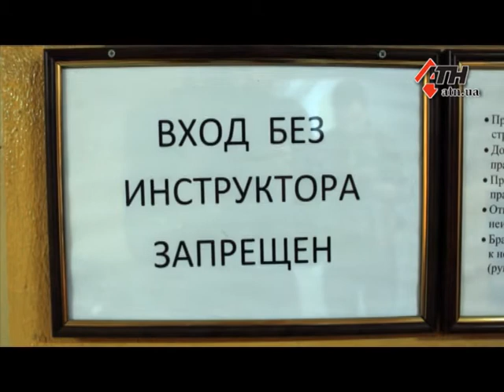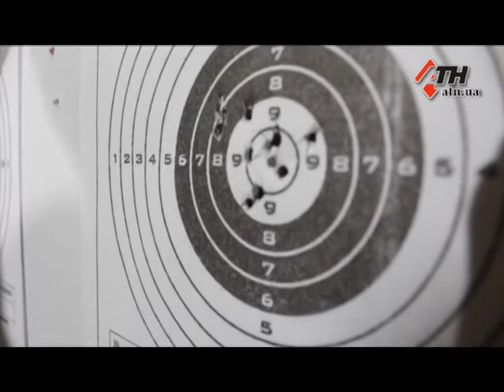На выходных прошел турнир по стрельбе между представителями местных СМИ - 23.04.2018